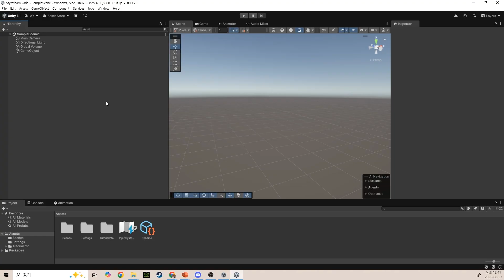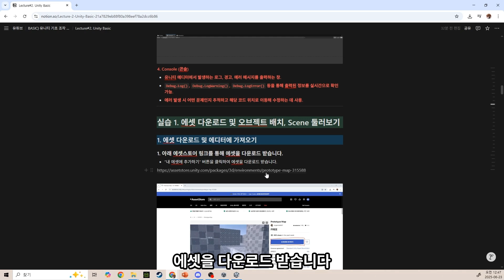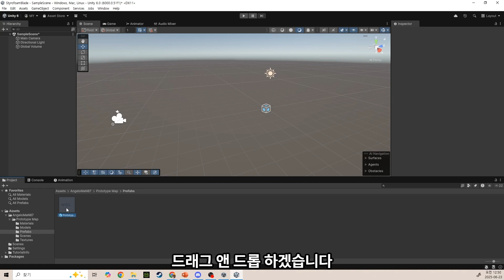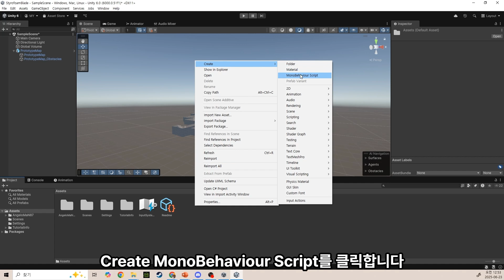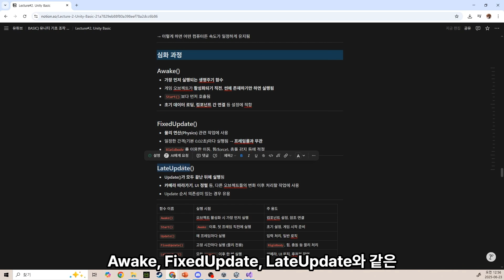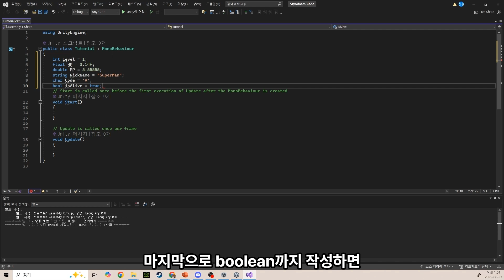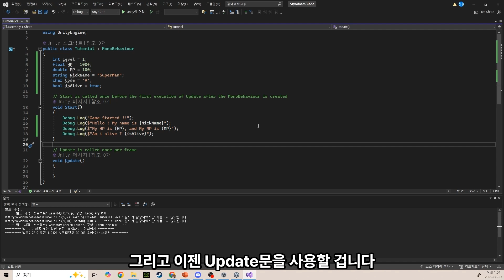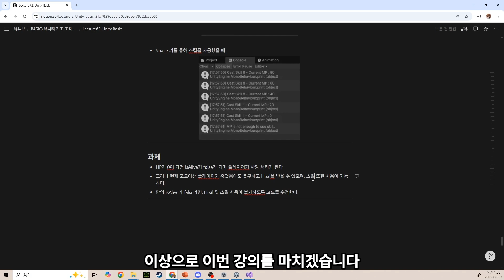입문자용 유니티 기초 및 프로그래밍 | 유니티 소울라이크 튜토리얼 #3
🎮 이번 영상에서는 Unity 에디터 조작법과 C# 스크립트 기초를 한 번에 배워봅니다!
Hierarchy, Scene, Game, Inspector, Project, Console 창의 기능 설명부터
Start, Update 함수, 자료형, 조건문, 프리팹, 에셋 임포트, 실시간 실습까지!

🧑‍💻 유니티를 막 시작하신 분들, C# 프로그래밍이 처음인 분들에게 완벽하게 맞춘 입문 강의입니다.

📚 이 영상에서 배우는 핵심 내용
✅ Unity 에디터 주요 창 구성 (Hierarchy, Scene, Game, Inspector 등)
✅ 에셋 스토어에서 리소스 다운로드 & 임포트 실습
✅ Prefab(프리팹)의 개념과 활용법
✅ 에디터 조작 키 & 카메라 컨트롤 팁
✅ Unity C# 기초 개념: Start / Update 함수, 자료형, 변수 선언
✅ 콘솔 로그 출력 실습 (Debug.Log)
✅ 조건문(if/else)으로 체력, 마나 조작
✅ 실시간 스크립트 적용 & 테스트 플레이
✅ 과제: isAlive 조건에 따른 기능 제한 버그 수정

📂 영상에 사용된 PDF 강의자료는 아래 링크에서 다운로드 가능
한국어 / 영어 / 일본어 / 중국어 / 독일어 제공
(설명란 첫 번째 링크 확인)

⏱️ 타임라인
00:00 인트로
00:14 Unity Editor의 구성요소
02:29 Editor에 에셋 불러오기
03:51 Prefab 이란?
04:15 Editor 조작 실습
05:53 기초 프로그래밍 시작
06:45 Unity C# 기초 개념
09:38 프로그래밍 실습
11:10 스크립트 적용
11:57 프로그래밍 실습 2
13:30 실습 2 결과
13:59 과제
14:22 아웃트로

💡 이런 분들에게 추천합니다:
Unity를 처음 설치하고 실행해 본 입문자
Unity 에디터의 기본 구조와 조작법이 궁금한 분
C# 스크립트 기초 개념과 사용법을 배우고 싶은 분
Unity에서 실제 게임 로직을 만들어보고 싶은 분
Debug.Log, 조건문 등 실습 위주의 강의를 원하는 분

📌 이 영상은 Unity 초보자 강의 시리즈의 2편입니다.
👉 다음 영상에서는 더 진보된 플레이어 이동과 카메라 제어에 대해 배웁니다.

💬 궁금한 점은 댓글로 자유롭게 남겨주세요. 확인하고 꼭 답변드릴게요!